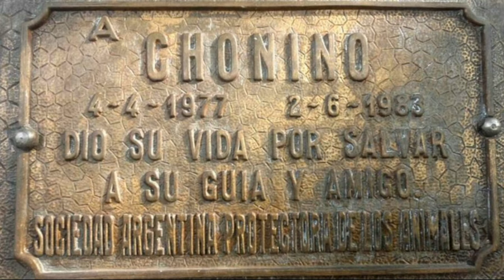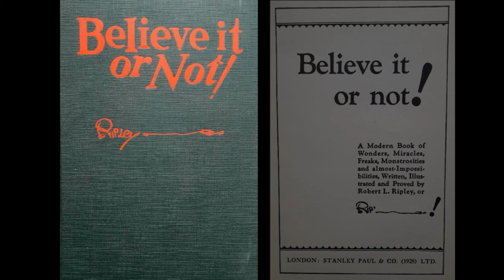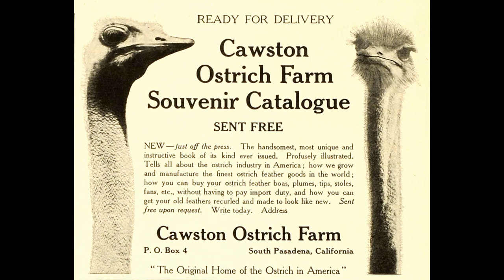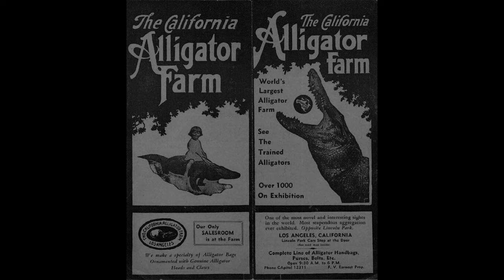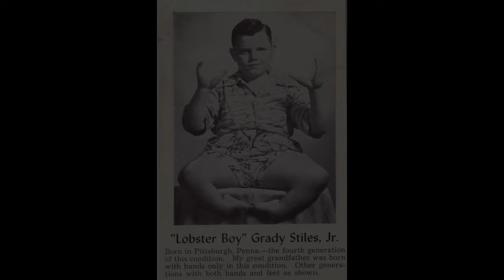🐶 FOTOGRAFÍAS HISTÓRICAS 📸🌎 que TIENES QUE VER 👁️👁️ la historia del mundo en imágenes 💛 CAPÍTULO 7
70 FOTOGRAFÍAS 📸 antiguas que tienes que ver 👁️👁️ al menos 1 vez en la vida 💛 Capítulo 7

- 2 de junio, día del perro en Argentina, la historia de Chonino
- El abrazo del alma, Copa Mundial de Futbol de 1978 Argentina
- El abrazo del Alma
- Pterosaurio de la Guerra Civil
- El dinosaurio de Wikyleaks
- La sirena del British Museum de Londres
- Believe it or Not
- Leroy Ripley
- Granja de avestruces Ostrich Farm
- Alligator farm
- Ectrodactilia
- La tribu de Vadoma
- Pies de avestruz

+ 𝗥𝗘𝗖𝗢𝗣𝗜𝗟𝗔𝗧𝗢𝗥𝗜𝗢𝗦 𝗗𝗘 𝗙𝗢𝗧𝗢𝗚𝗥𝗔𝗙𝗜́𝗔𝗦 𝗛𝗜𝗦𝗧𝗢́𝗥𝗜𝗖𝗔𝗦:
(Se muestras ordenados por orden cronológico de publicación)